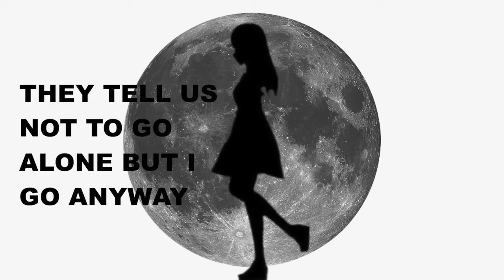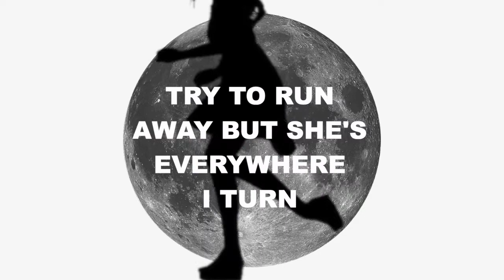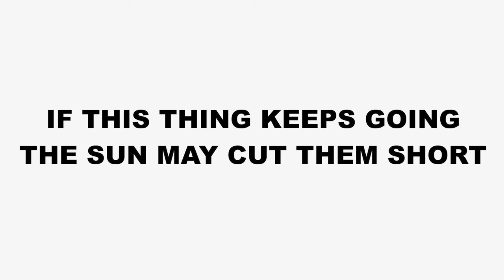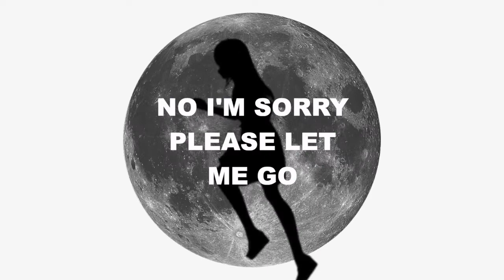【Momo】In The Dead of Night feat. Gumi Megpoid【Original】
Another original I have been working on for a very long time. I made the instrumental a couple years ago, it's one of my favorites to date. This song is about a girl getting caught up in this she shouldn't.

Softwares I used to make this video:
Running/walking/other animations are all presets from VroidStudio

Mixing, still artwork, editing, lyrics, and music all by me

Lyrics:
[Verse]
When the sun decides to rest
The moon comes out to play

Normal men will turn to wolves
And flash their sharp white fangs

They tell us not to go alone
but I go anyway

A truly reckless choice, so you might as well start digging me a grave

[instrumental break]

I continue walking
Getting lost in the night

When a woman steps in front of me
and says “It’s getting late”

I try to look away
but she’s everywhere I turn

“Don’t fall asleep yet,
the fun has just begun”

[Chorus]
Within the dark
The demons riot,
the ghosts and monsters

A human girl,
A sacrifice
“Don’t run away,
please stay awhile!”

The fire burns
My body turns
The paranormal
cheer for me

No, I’m sorry,
please let me go
“It only hurts

[Verse]
I try to run away but

They surround me on all sides

Ghosts and spirits, scarecrows too
They all have come alive

I don’t think that I’ll survive
I’ll be shocked if I do

[Verse]
Just close your eyes,
And do what you’re told

The music getting louder
Their dance is running low

The moonlight is limited
Let them party more

If this thing keeps going
The sun may cut them short

[Chorus]
The sun comes up
The demons run
The music stops
And all is done

I watch them all
They start to fall
As their bodies
dissolve

I’ve learned not to
Trust the dark
“I think I’ll stay

The other night
But here I am
Back again!

[Chorus]
Within the dark
The demons riot,

A human girl,
A sacrifice
“Don't run away
Please stay awhile!”

The fire burns
My body turns
The paranormal
cheer for me

“It only hurts for a little while”

(Aaaahhhh aahhhh)